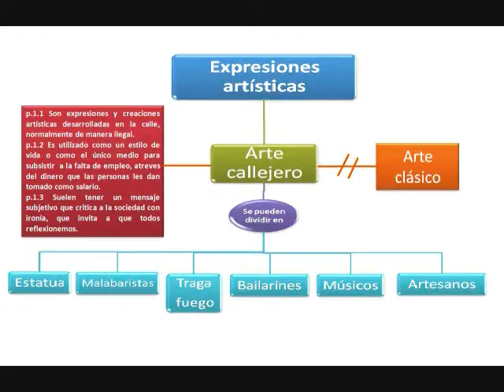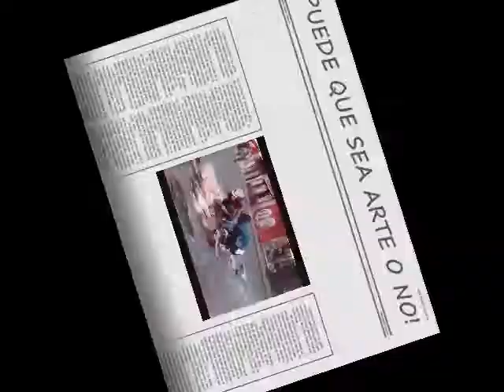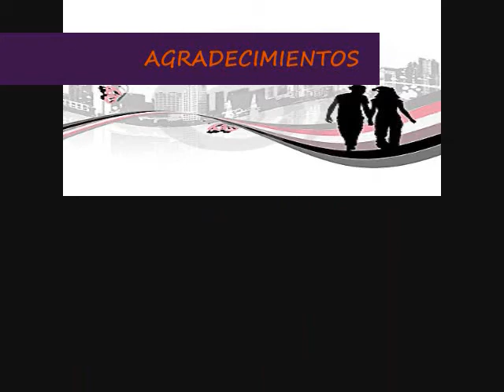ARTE URBANO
Videomentefacto de Arte Urbano 2. Proyecto CteachC- Gimnasio del Saber